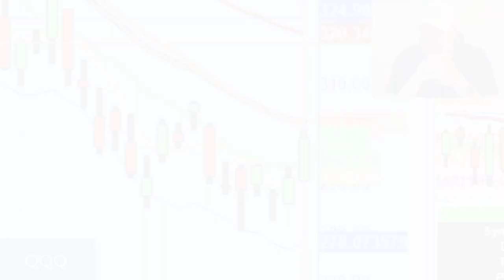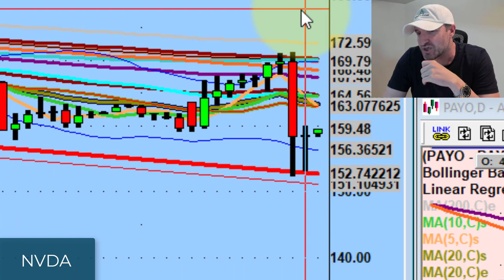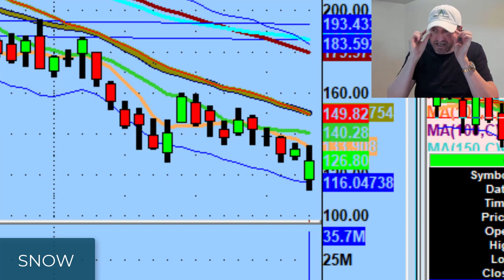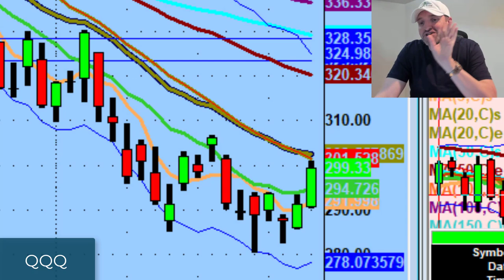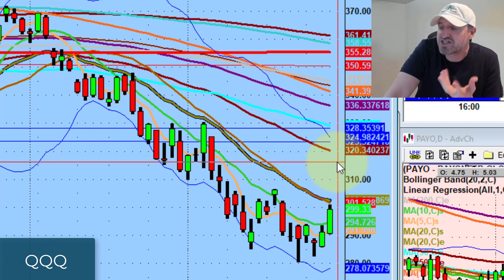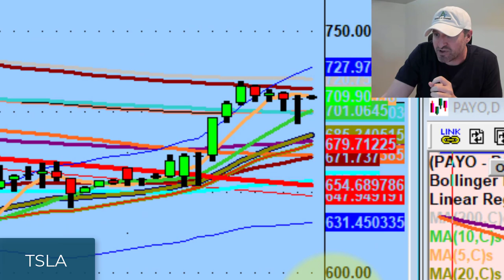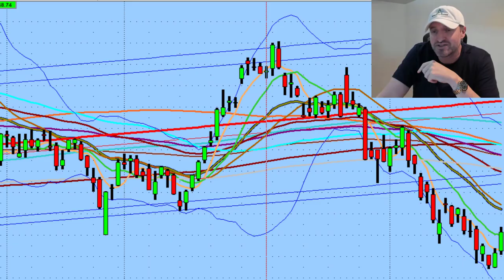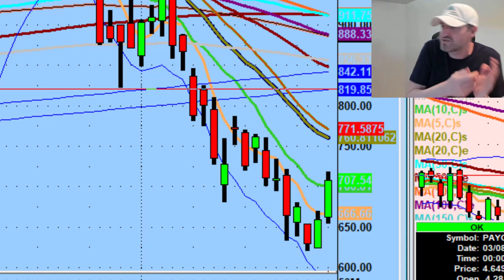We Need To Reclaim The 20ma To Build Higher | Stock Market Technical Analysis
Today was an important day for the bulls but what happens next is very important.

Tonight we discuss why it is so critical the market reclaims the 20ma and why I'm slightly optimistic that it could happen tomorrow.

💚 COMMUNITY SUPPORT 💚